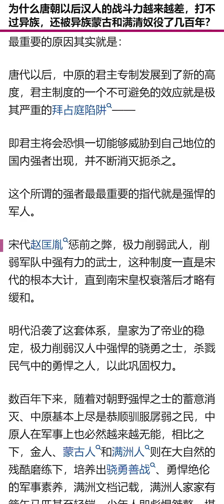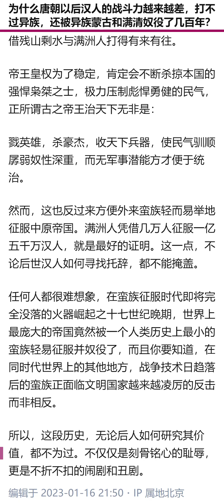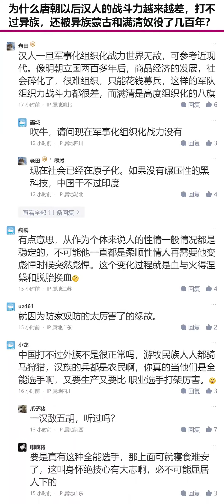越独裁的国家，军队战斗力就越差